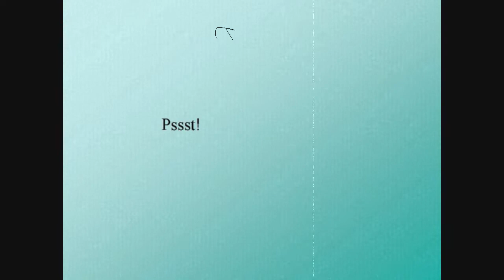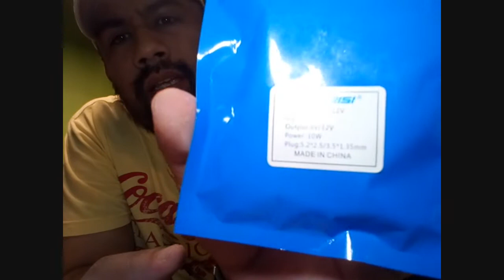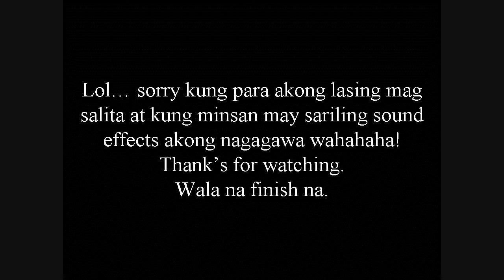NO WIFI NO PROBLEM: How to power-up your modem router during power outage - VLOG # 1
So I decided to make my very first video which is a simple tech review. Since this electronic device might help you guys specially if there is a power outage, and you badly needed to power-up your modem/router using this USB cable boost along with a 2Amp output power bank. Next time itatago ko na yung higante kong kamay na nag mamabida sa camera. :)

Item is:

USB Boost Cable 5V Step Up to 9V 12V Adjustable Voltage Converter 1A Step-up Volt Transformer DC Power Regulator with Switch and LED Voltmeter Display